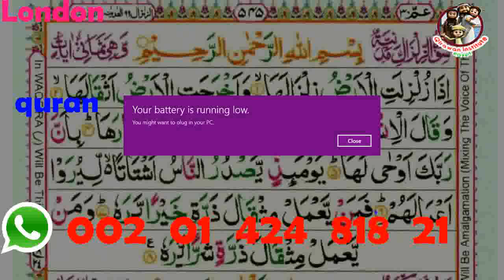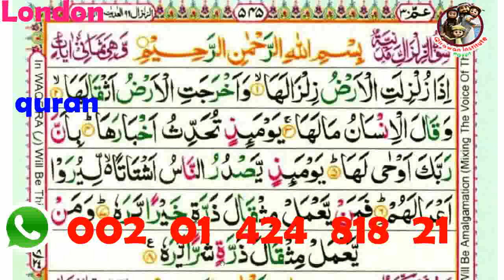Learn Arabic online Madina / Arabisch lernen online